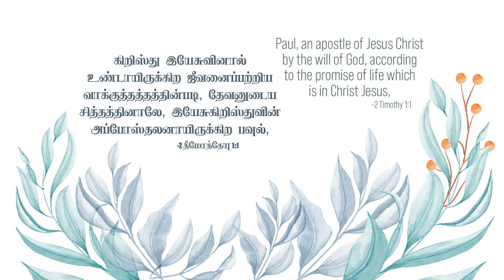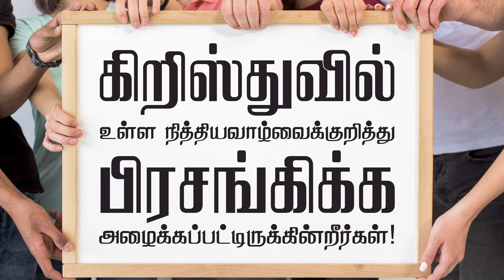2 தீமோத்தேயு 1:1 -2 Timothy 1:1 - MM - 2nd July 2021